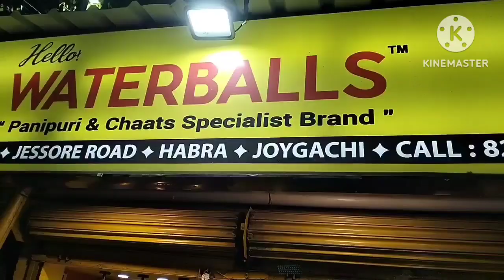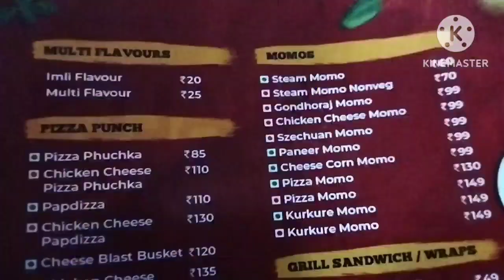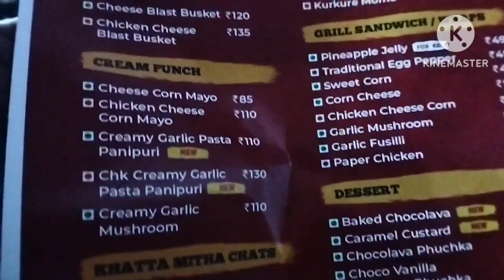Water Ball A মোমো দিয়ে ফুচকা খেলাম সাতে ৩ রকমের জল..